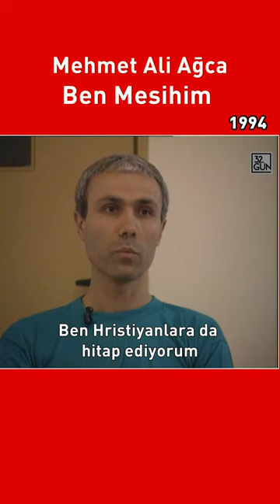Mehmet Ali Ağca: ''Ben Mesihim.''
Mehmet Ali Ağca: ''Ben Mesihim.'' 1994